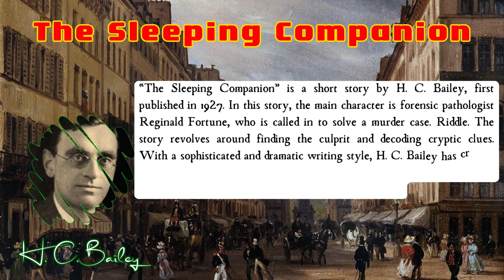The Sleeping Companion by H. C. Bailey | Audiobook Detective Story